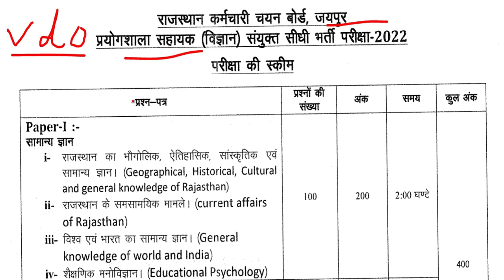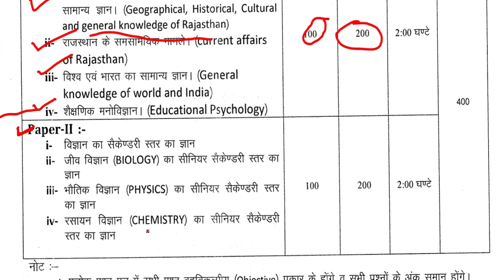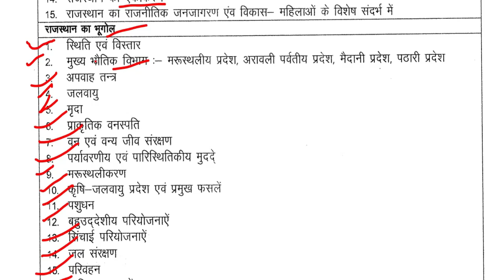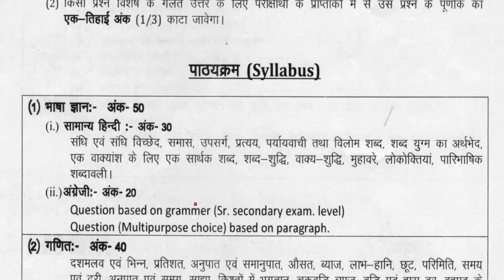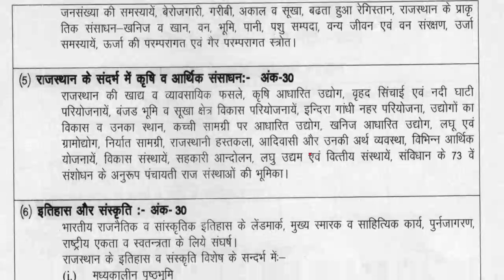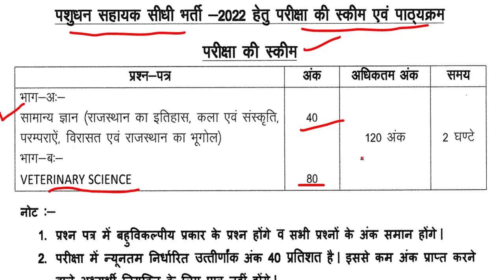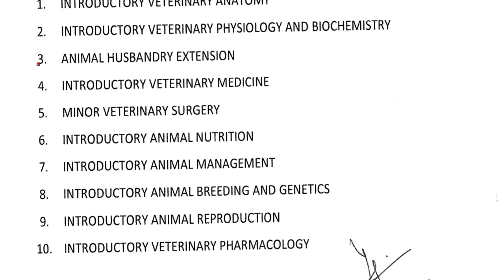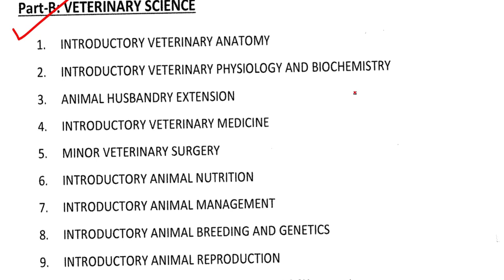reet/ 2nd ग्रेड वाले सभी देखे/ VDO mains syllabus/ lab assistant syllabus/ reet REET 2022 Syllabu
reet/ 2nd ग्रेड वाले सभी देखे/ VDO mains syllabus/ lab assistant syllabus/ reet REET 2022 Syllabus